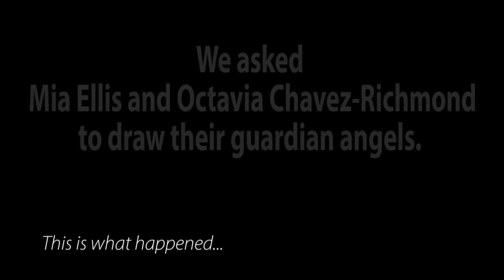What does your guardian angel look like?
We asked Mia Ellis (the Angel) and Octavia Chavez-Richmond (Marisol) to draw what when think their guardian angel would look like.